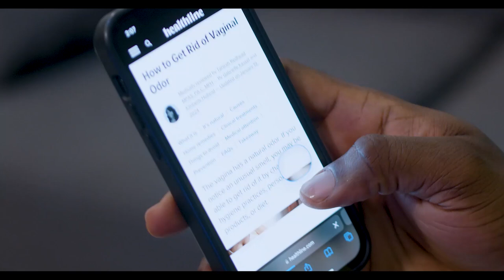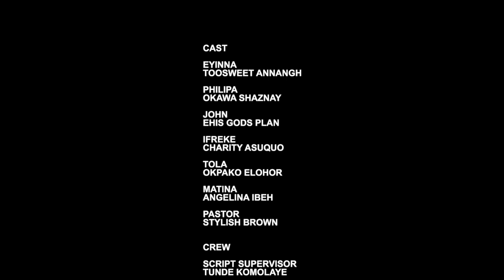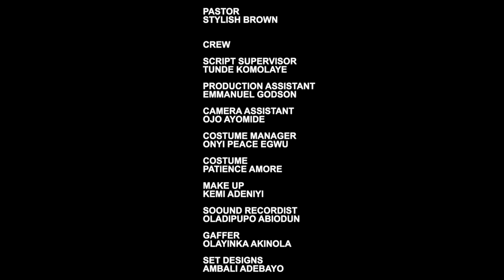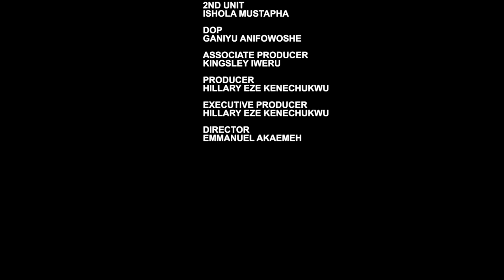MY MAID IS SWEETER Nigerian movie - TooSweet Annan | Shaznay Okawa movies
Watch this exciting nigerian nollywood movies, MY MAID IS SWEETER Nigerian movie, latest nollywood movies released this week, latest nollywood movies 2024 full movie, latest nigerian movies 2024 full movie, TooSweet Annan movies 2024, Shaznay Okawa movies 2024